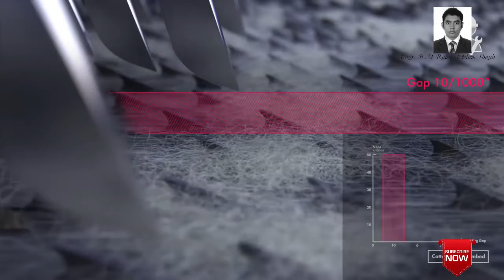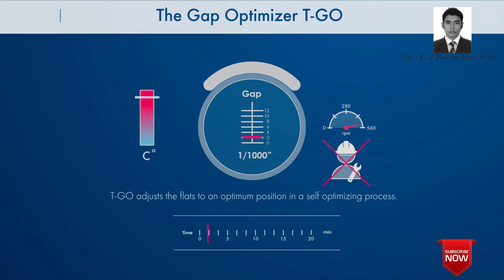Truetzschler Gap Optimizer T GO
T-GO - optimum carding gap even under changing
production conditions!
Carding gap optimization with unprecedented precision
Even an experienced technologist cannot carry out
extremely narrow TARGET settings of e.g. 3/1000" with
the “cold” card at standstill, because centrifugal forces
and expansions due to the temperate increase have
a considerable influence on this setting. In addition, a
carding gap set once without T-GO results in a “blind
flight” in terms of quality in the downstream production
process.